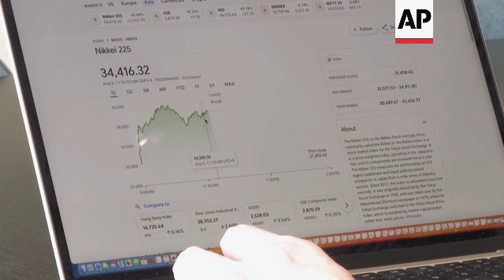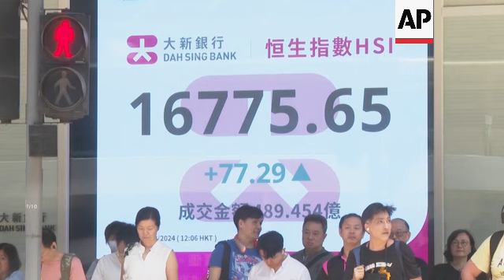Hong Kong's Hang Seng index among Asian markets to rebound after major falls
RESTRICTION SUMMARY:

ASSOCIATED PRESS
Hong Kong - 6 August 2024
1. Various of Hong Kong stock exchange market exterior and Hang Seng Index billboard
2. Various of Gary Ng, Hong Kong stock analyst and Asia Pacific Senior Economist of Natixis CIB, using computer
3. SOUNDBITE (English) Gary Ng, Hong Kong stock analyst, Asia Pacific Senior Economist of Natixis CIB:
“The higher you fly, the bigger you fall. And of course the rebound will probably follow the same way as well. So we do see a very sharp rebound in Asia, in Japan today. There’s also some recovery in some of the tech market, which has encountered severe losses in the past few days, such as Taiwan and South Korea. However whether this is stable, it will still depend on upcoming economic data points.”
4. Various of Hang Seng Index billboard
5. SOUNDBITE (English) Gary Ng, Hong Kong stock analyst, Asia Pacific Senior Economist of Natixis CIB:
“At this juncture it’s still a bit hard to conclude that the sell-off is fully over, investors are still very sensitive to any negative news that may come in the upcoming days. And even though that the US recession risk may be largely exaggerated, however there are still other types of uncertainties around the world, for example the geopolitical situation in the Middle East. So yes I think the market will likely to stay volatile.”
6. Wide of Hong Kong CBD
STORYLINE:
Hong Kong's Hang Seng Index was among the Asian markets that bounced back on Tuesday, following a previous day of crashes.

Monday started with a plunge abroad reminiscent of 1987 ’s crash that swept the globe and pummelled Wall Street with more steep losses, as fears worsened about a slowing U.S. economy.

Gary Ng, a Hong Kong stock analyst and Asia Pacific Senior Economist of Natixis CIB said Tuesday that a "sharp rebound" was seen around Asian markets.

He added that uncertainties could still rise despite the "largely exaggerated" US recession risk.

"There are still other types of uncertainties around the world, for example the geopolitical situation in the Middle East. So yes I think the market will likely to stay volatile,” Ng added.

Japan’s benchmark Nikkei 225 index soared nearly 11% early Tuesday, a day after it set markets tumbling in Europe and on Wall Street. Other markets in Asia also rebounded, but more moderately, appearing to settle somewhat after the rollercoaster ride that started the week.

AP Video shot by Katie Tam